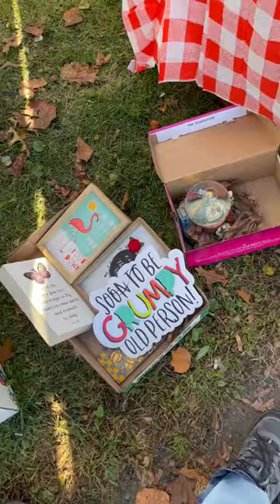GARAGE SALE ON THE SIDE OF THE ROAD HAD SOME BOLO TREASURES!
This side of the road garage sale was full of great bolo treasures. Talking Bingo could sell between $80-100! If the Disney snow globe was in good condition thats a great find, this one is for parts. Got one set of dvds but left a few other good ones. Called my other reseller friends and they want grabbed what I missed!

If you visit the eBay store, make sure to leave a message saying you're a viewer!

Inappropriate adult items
Free on the side of the road
Star Wars
Junk on the side of the road
Toys
Games
Trash
Ebay
Ebay reseller
Ebay Flipper
What Sold on Ebay
Huge Profits
video games
Vintage toys
vintage
estate sale
estate sale
estate sales
AUCTION HAUL
HAUL VIDEO
AUCTION GO PRO
auction video
auction score
reselling
ebay haul
auction with me
reseller chain letter
resell haul
reseller
reseller vlog
treasure hunting
treasure hunt
american pickers
picking auctions
auction picker
garage sale
yard sale
local auction
resell video
ebay video
picking
This was the deal of a lifetime
private pick
vintage treasure
garage sale
yard sale
garage sales
yard sales
bolo
ebay bolo
reseller
picking garage sales
reselling
picker
picking yard sales
treasure hunting
haul video
resell haul
selling
reseller
reseller community
reselling community
ebay